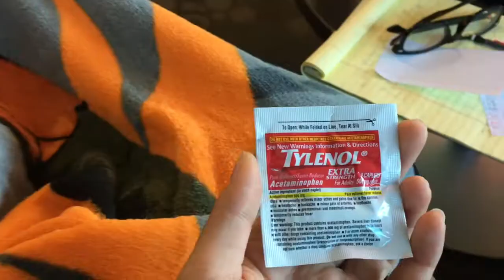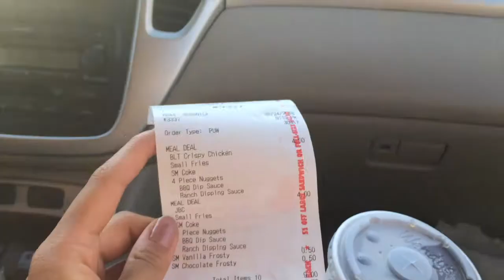WE'RE DONE WITH OCHEM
In this weeks vlog we're finishing up the last part of our O-Chem series after 9 weeks of summer school and as you can tell we're both very tired, but we push through it. 10/10 recommend taking naps on the couches at school before class.
We then take you guys on our little date to the drive-in movies with of course lots of food.

M.U.S.I.C.